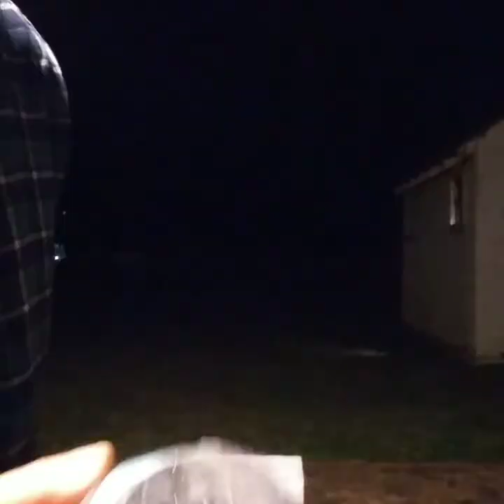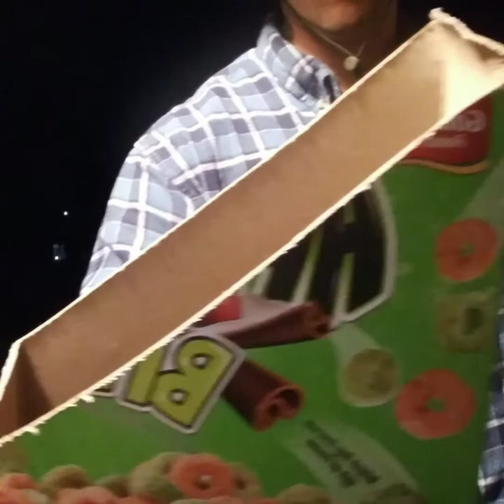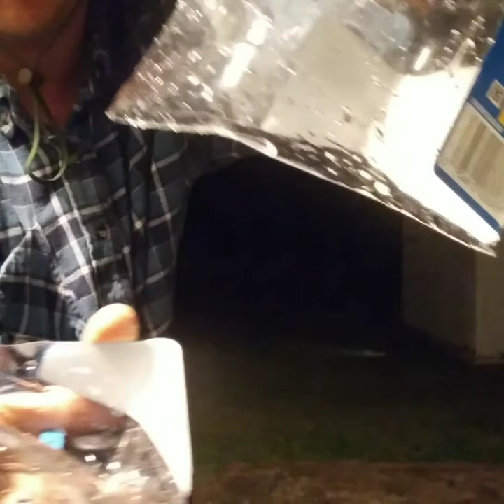slow motion vertical cuts